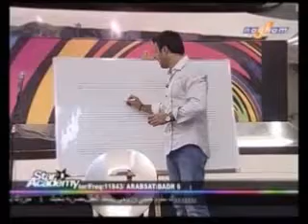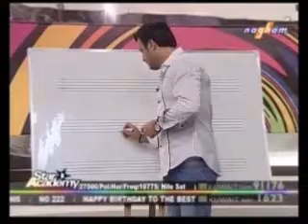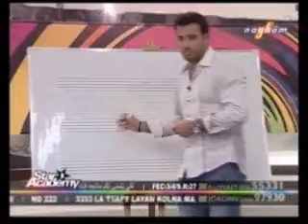star academy 8.18/6/2011.صف المسرح.part 2